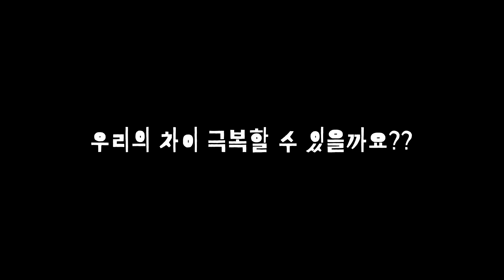[예고편] 할머니 저 좀 이해해 주세요!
할머니는 왜 날 이해 못해주지?

할머니와 계속 생기는 트러블!
이걸 어떻게 해야할까!

할머니와 나의 차이.
우리의 차이가 극복 될 수 있을까?

이지현 감독님의
'우리의 차이' 메인 예고편 대공개!